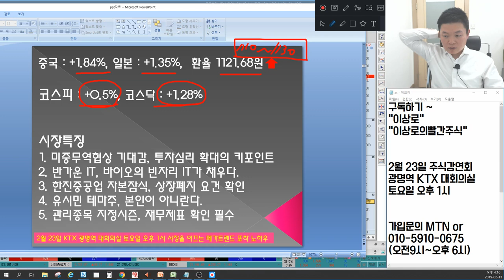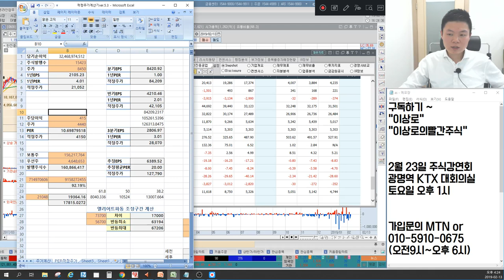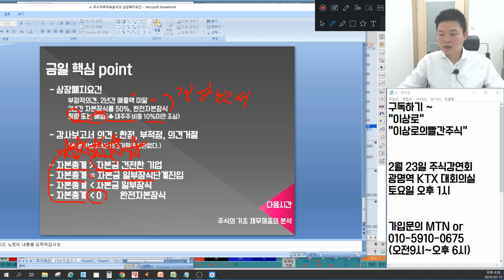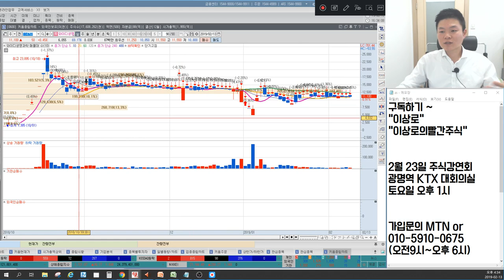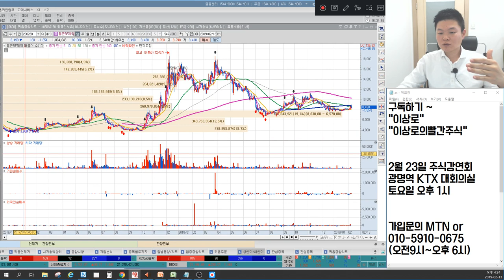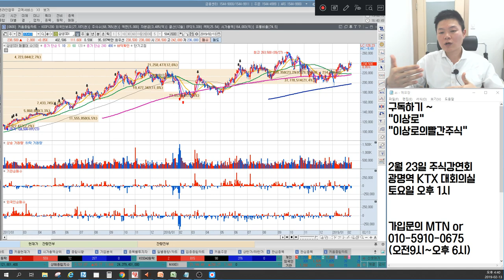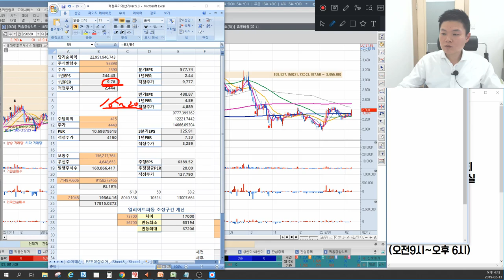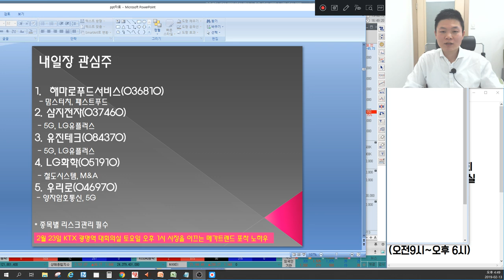포스코켐텍,우리산업,일진머티리얼즈 2차전지 신고가가나? 한진중공업 자본잠식, 상장폐지, 관리종목 필독! 피에스케이,유진테크 IT 달라지나? 언론에 나오지않는 마감시황&종목추천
2월 13일 장마감후 꼭 알아야할 주식 마감시황과 내일장 관심주 5선 지금 확인하세요~

1. 미중무역협상 기대감, 투자심리 확대의 키포인트
2. 반가운 IT, 바이오 빈자리 채우다.
3. 한진중공업 자본잠식, 상장폐지 요건 확인
4. 유시민 테마주, 본인은 아니란다.
5. 관리종목 지정시즌, 재무제표 확인 필수
6. 내일장 관심주 공개